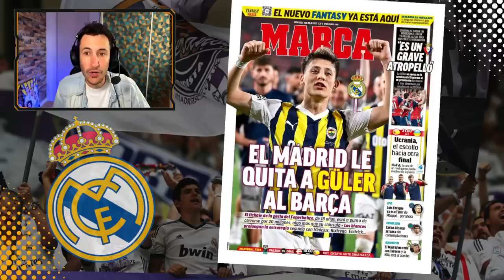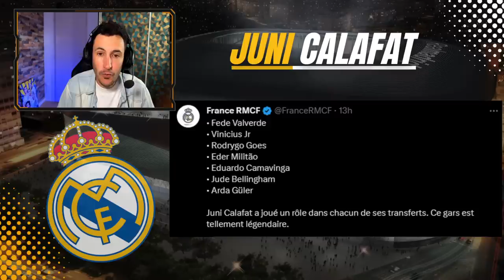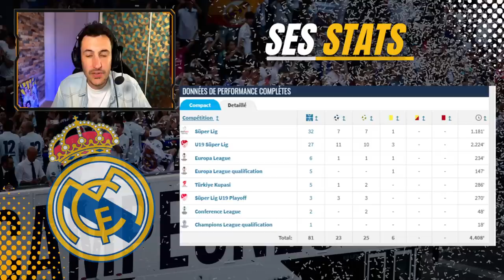✅OFFICIEL : ARDA GULER SIGNE AU REAL MADRID : MERCATO DE FOLIE !!